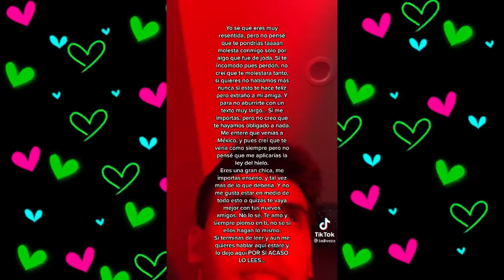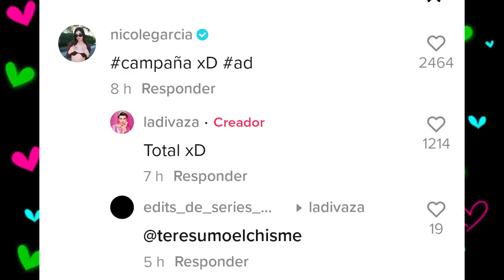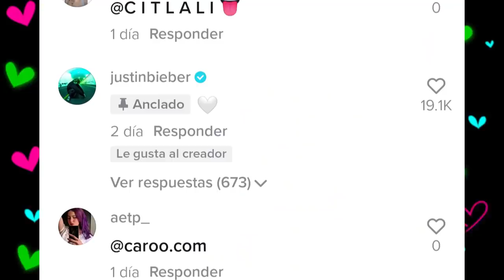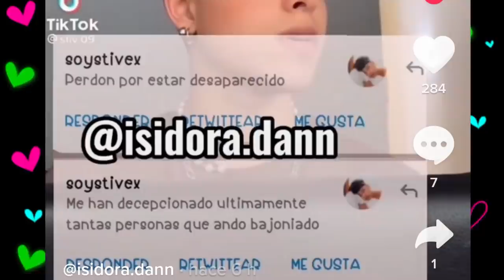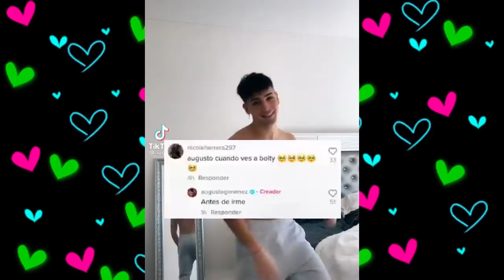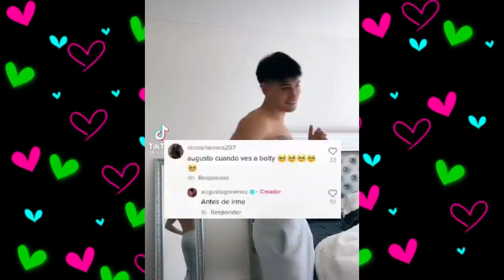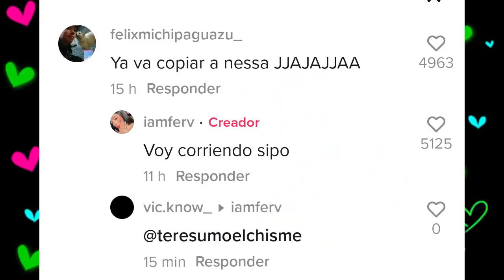CHISMESUMO#191(1) FER le copia a NESSA/ AUGUSTO le copia a STIVEX/besos tiktok/ DIVAZA pelea NICOLE